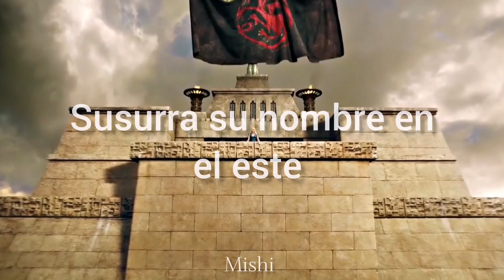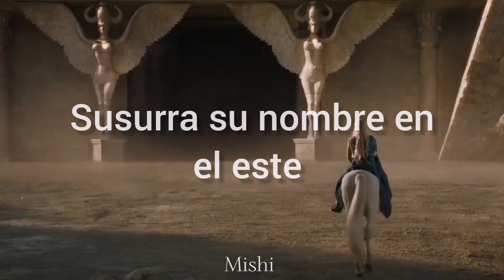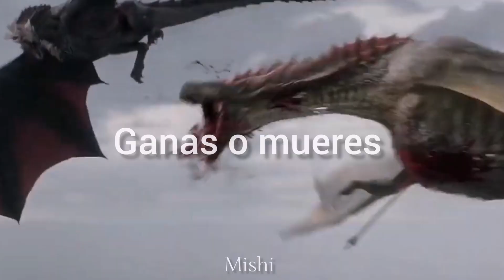Game of thrones theme cover —Karliene version (subtitulado español)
⚔️La canción fue hecha por: OhLaLau, Tiago convers y Fabián Chávez.